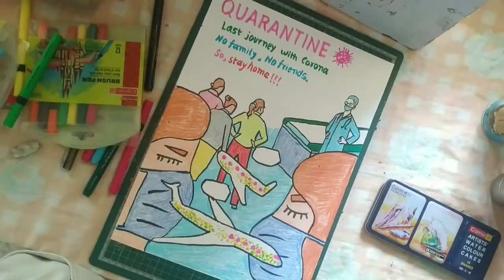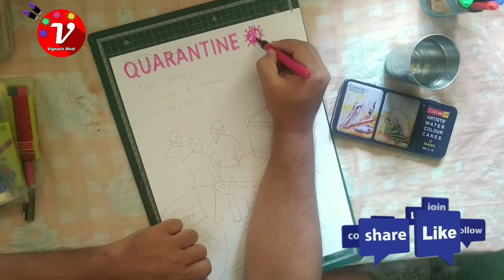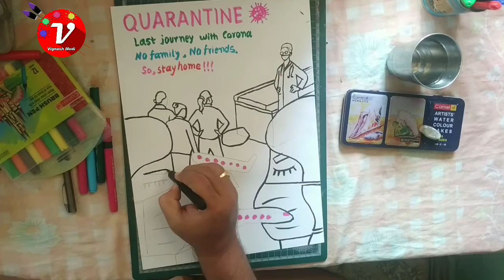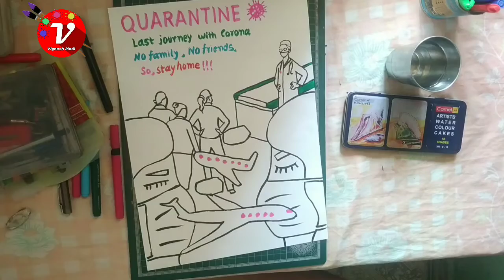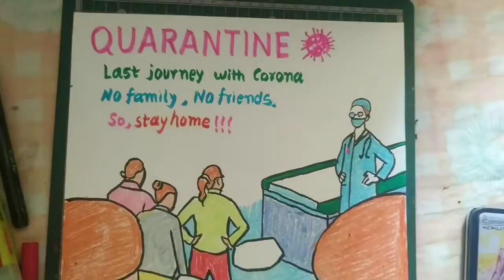Please Avoid Close Contact | Poster Drawing On Quarantine First | Stay Home Stay Safe.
NCS